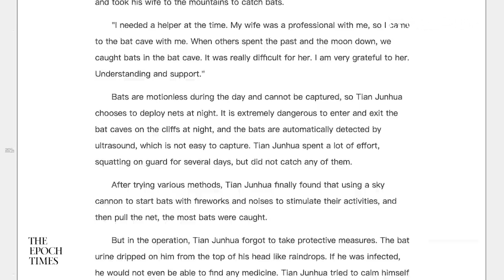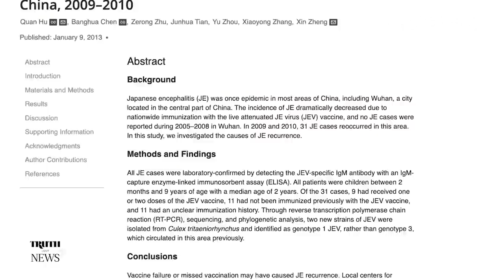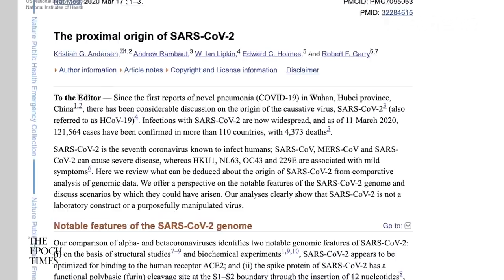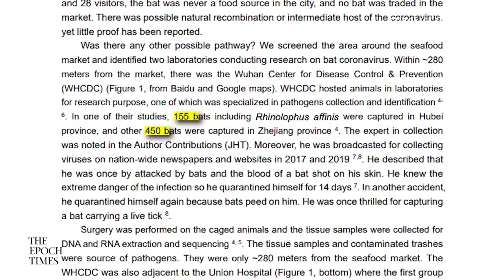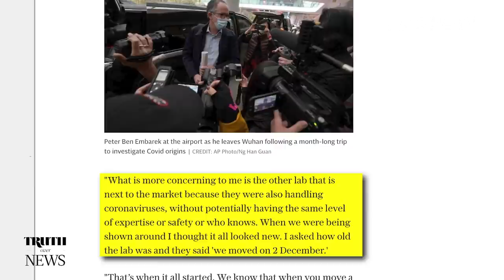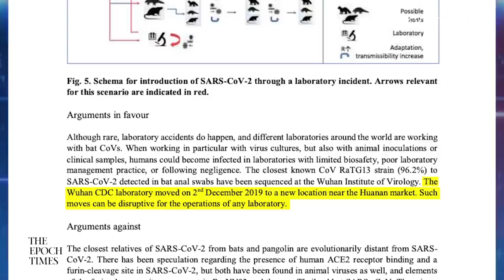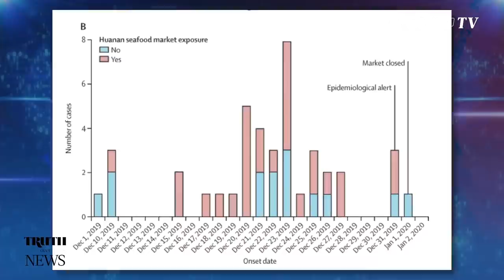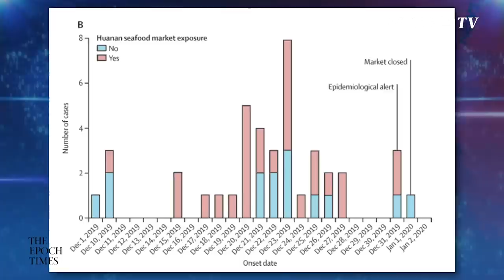There’s Another Lab in Wuhan : The CCP’s Lab | CLIP | Truth Over News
The primary focus of the lab leak theory has been concentrated on the Wuhan Institute of Virology and its director, Shi Zhengli— known for her coronavirus experiments involving bats at the institute’s two labs.
But there is another lab in the city of Wuhan that has received far less attention: the level-2 lab of the Chinese Center for Disease Control and Prevention (CDC).
And like Shi Zhengli at the Institute of Virology, the CDC lab had its own coronavirus specialist, Tian Junhua—a man who spent years catching bats in remote locations, bringing thousands of samples back to the CDC’s Wuhan lab.
On Dec. 2, 2019, the Wuhan CDC lab abruptly moved to a new location, barely 900 feet from the Huanan Seafood Market—the same market that was initially blamed by Chinese authorities for the coronavirus outbreak.
Welcome to Truth over News with Jeff Carlson and Hans Mahncke.